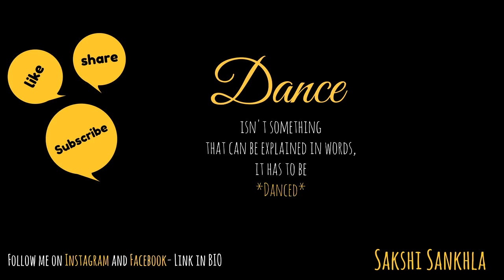Zara Zara | Concept Dance | Romance | Spontaneous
This video is a "Concept Dance" and the act is based on a girl who has finally fallen in love.
She dances to every rhythm of the wind as she breaks free from the barriers of her prison. She dances to fly as she breaks every chains of her heart and finally she dances fearlessly to break away from every emotion that binds her down.
What makes it even more special is the fact that it happend spontaneously as I was spending the day with my friends and it suddencly occured to one of my friend that this is where I should express myself and so today I danced ~ I danced to *EXPRESS*

P. S : Please watch it in 720p.